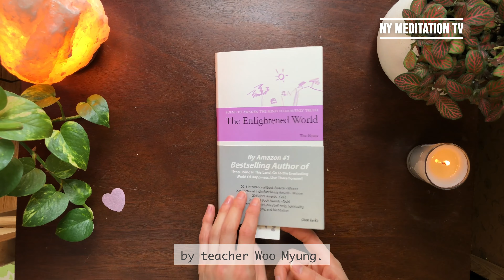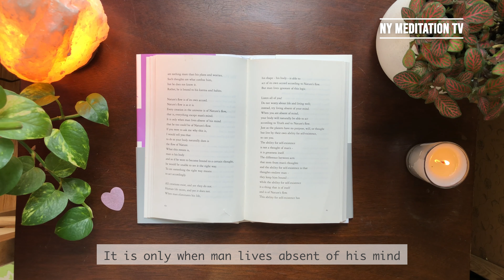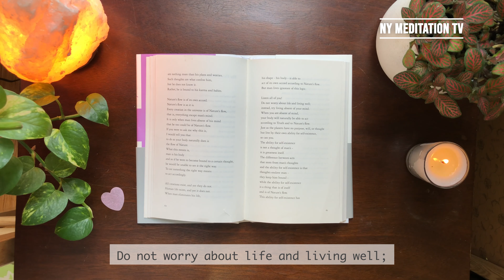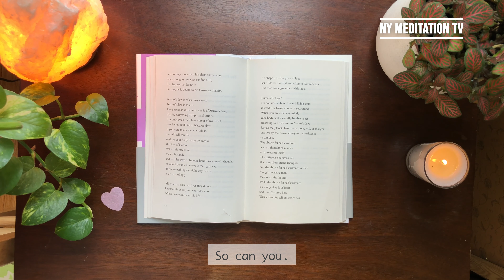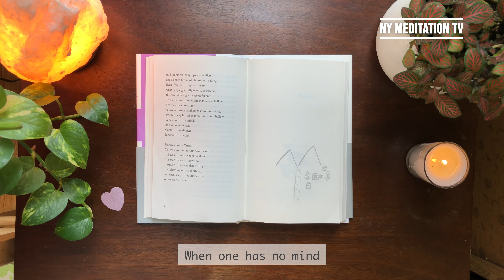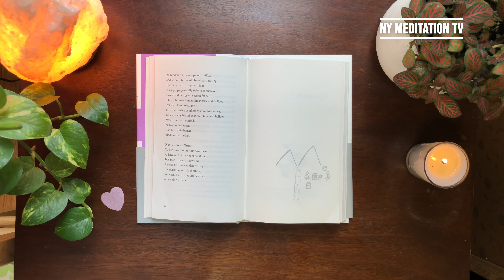'The Flow of Nature' from The Enlightened World from Teacher Woo Myung